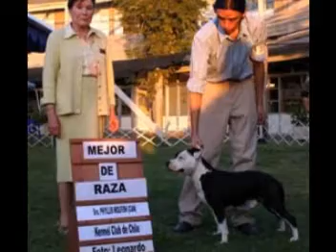bullfamily_carlos_romero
CARLOS ROMERO HANDLER PROFECIONAL